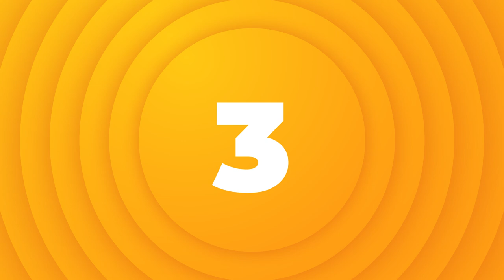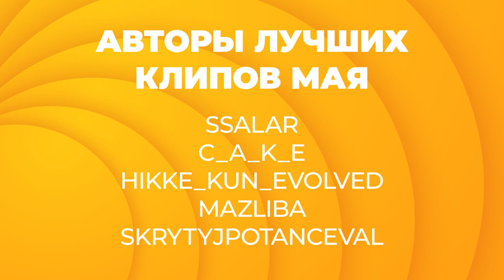Лучшие моменты трансляций CHESSCOMRU | Май 2021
🗓МАЙ на каналах CHESSCOMRU глазами зрителей

🎥Какие события в шахматном мире запомнились нашим зрителям Twitch в мае?

✅ Топ 5 лучших клипов зрителей канала ChessComRU на платформе Twitch

Трансляции ChessComRU ведутся с рестримом на нескольких платформах. На нашем канале на есть возможность выделять самые интересные моменты трансляций самостоятельно, делая небольшие клипы. Раз в месяц мы публикуем несколько клипов наших зрителей, объединенных в одно видео.

☀️Июнь в самом разгаре! Мы ждем ваших клипов на Twitch!